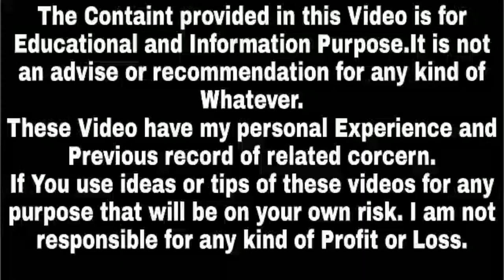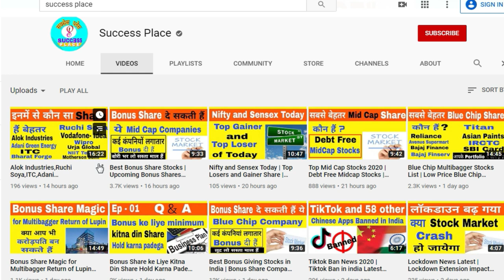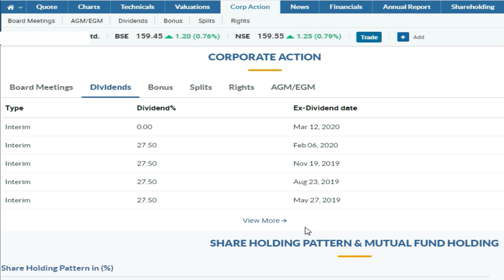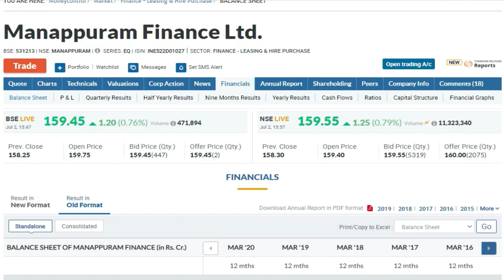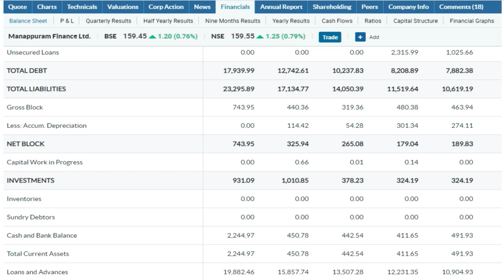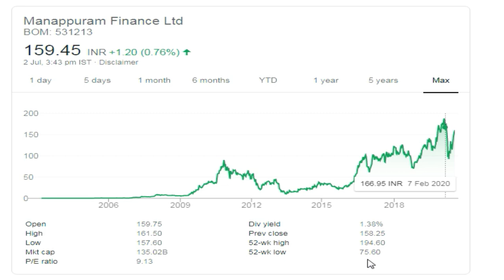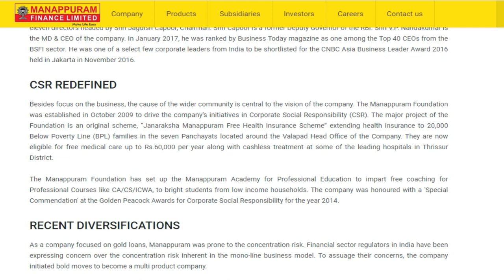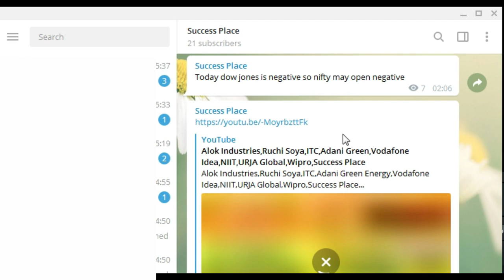Top Bonus Share Giving india Companies | Best Bonus Giving Stocks in india